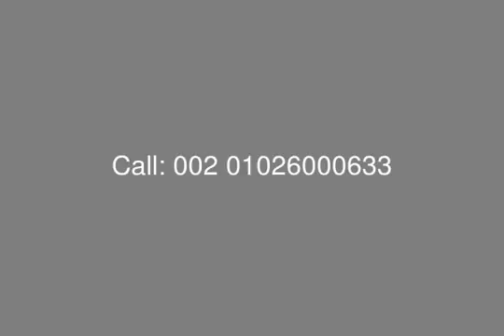Westown Sodic Duplex with Roof for Sale - mls.com.eg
Real Estate Egypt, Cairo Alex Road, Westown Sodic: Duplex with Roof for Sale in Westown Compound, Surface Area 245 m Consist Of: 3 Bedrooms, Large Reception, Living Room, Kitchen, 4 Bathroom
Roof Area: 110 m